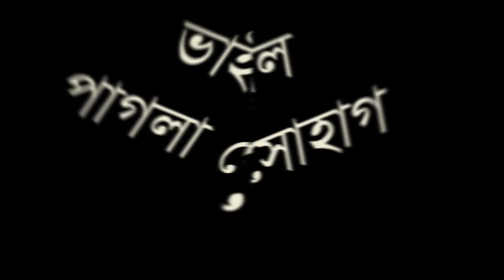ভাইরাল পাগলা সোহাগ এর কন্ঠে Basite Jodi Chao Basbo Tomay || Black Gain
Black Gain fun is a Bangladeshi (BD) entertainment based channel on youtube and we aim to bring a smile to everybody's face through our comedy skits.
Name: Basite Jodi Chao
পরিচালনায়ঃ
রচনাঃ
ক্যামেরা & এডিটঃ
সহকারী পরিচালনায়ঃ
সার্বিক সহযোগীতায়ঃ
Production House: Black Gain Multimedia

Producer: Black gain Multimedia
My name is,Ib Masum Billah from Bangladesh. Contract us : 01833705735